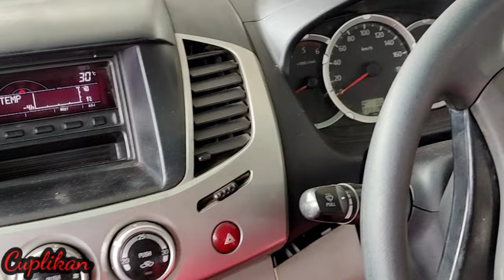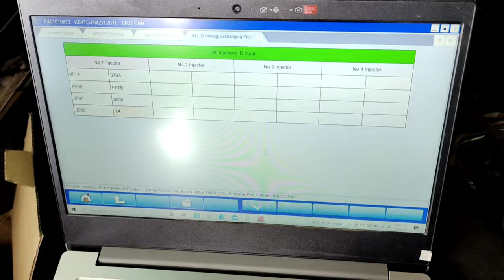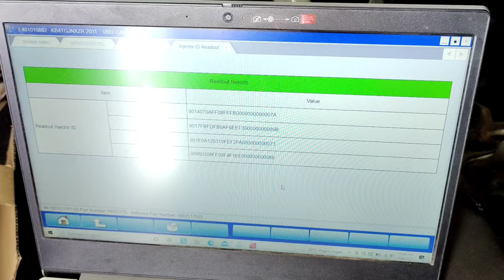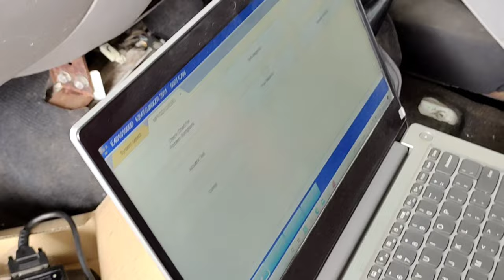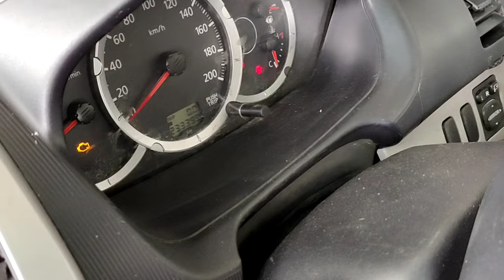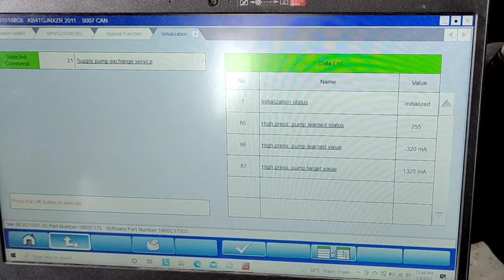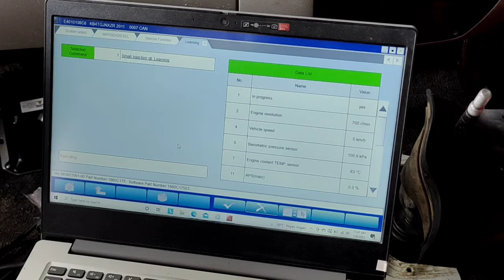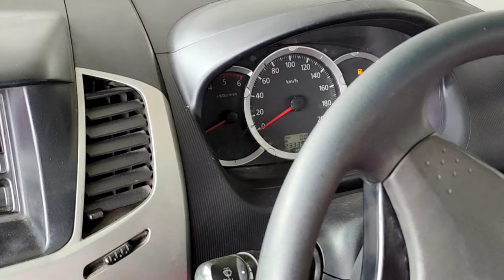SEPERTI INI CARANYA SETELAH GANTI INJECTOR DAN ECU SUPAYA CEK MESIN TIDAK NGEDIP || Strada Triton